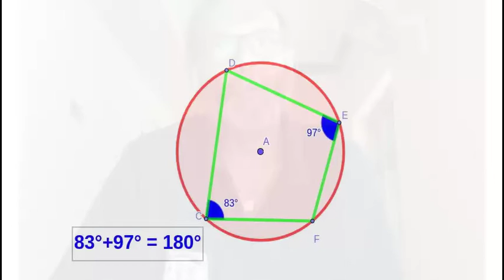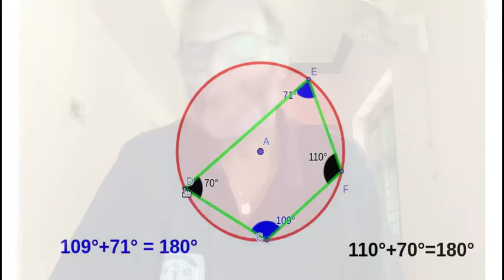ചക്രീയ ചതുർഭുജം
ചക്രീയ ചതുർഭുജവും കോണുകളുടെ പ്രത്യേകതയും